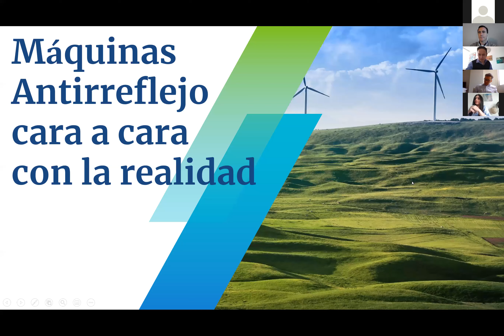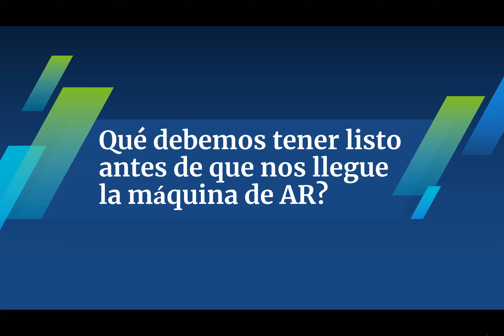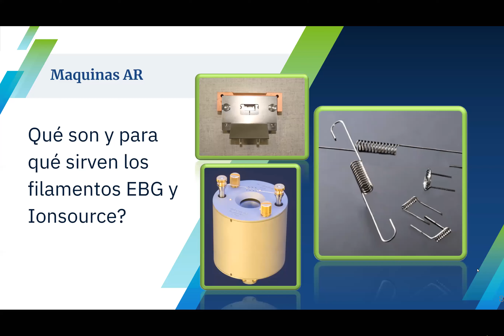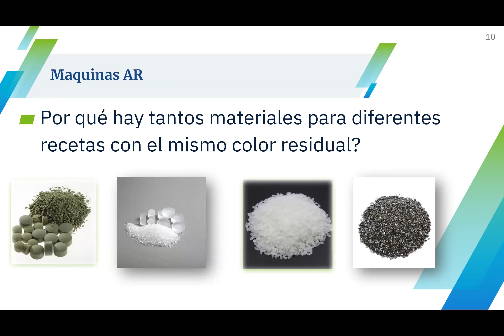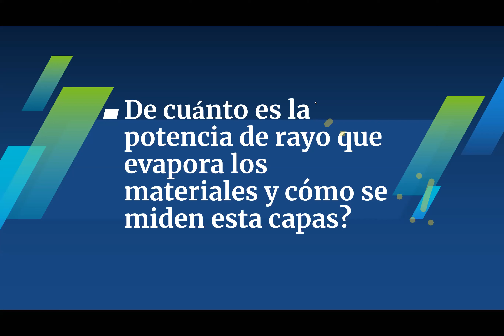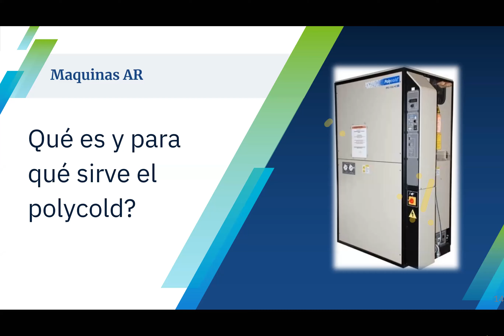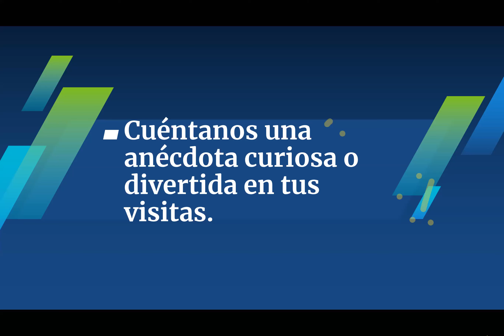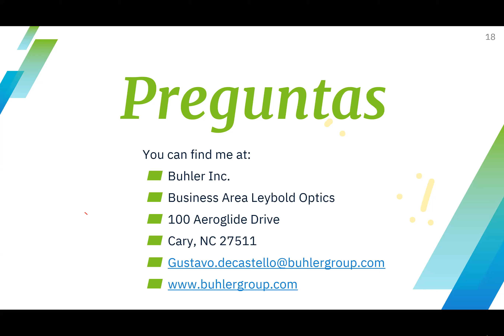Tallando Conceptos. Máquinas AR cara a cara con la realidad.